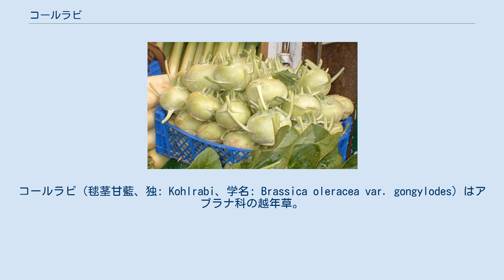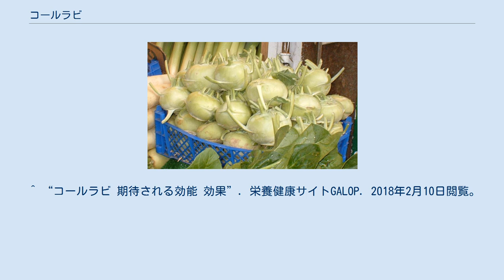コールラビ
コールラビ（毬茎甘藍、独: Kohlrabi、学名: Brassica oleracea var. gongylodes）はアブラナ科の越年草。
原産地は地中海北部。
球状に肥大した茎部を食用とする。
語源はドイツ語で、キャベツを指すkohlとカブを指すrabiより。
キュウケイカンラン（球茎甘藍）や、Kohlrabiの直訳であるカブカンラン（蕪甘藍）、カブタマナ（蕪玉菜）といった別名がある（甘藍、玉菜＝キャベツ）。
 風味や食感はブロッコリーの茎やキャベツの芯にやや似るが、果肉部の率が高いため、柔らかく甘みがある。
特に若い茎ではリンゴのようなさくさく感とみずみずしさがある。
一般に直径5cmを超えるものは硬くなってしまうが、"Gigante"という品種では10cm以上の大きさでもよい食感を保つ。
 コールラビやキャベツなどの野生種であるヤセイカンラン（B. oleracea）から、茎の肥大性に着目した人為的な選抜により作られた。
 品種名としては などがあり、品種によっては家畜飼料用に栽培される。
 皮が薄黄色のものと紫色のものとがあるが、可食部は薄黄色である。
 基本的にキャベツに似る。
ただしキャベツにカルシウムが多いのに対しコールラビにはカリウムが多い。
またビタミンKやカロテンは少ない。
 ^ 富益良一; 田中万逸 「甘藍」 『実用園芸全書:蔬菜・果樹・花卉・盆栽』 実業之日本社、1911年、197頁。
 ^ バーバラ・サンティッチ、ジェフ・ブライアント、山本紀夫監訳 『世界の食用植物文化図鑑』（第1刷版） 柊冬舎、2010年1月20日。
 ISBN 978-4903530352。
 ^ “コールラビ 期待される効能 効果”. 栄養健康サイトGALOP. 2018年2月10日閲覧。